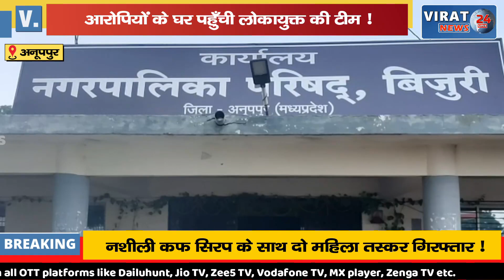रीवा लोकायुक्त की अनूपपुर में छानबीन !